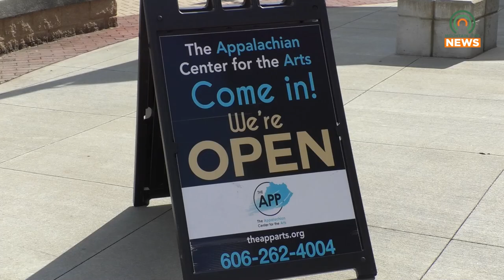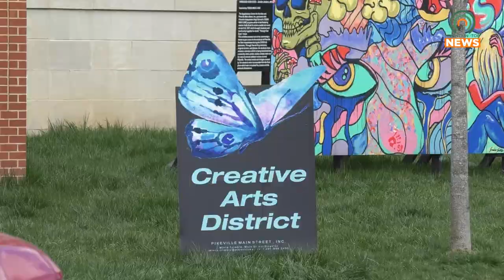Pikeville's Creepiest Story Gets a Stage Play as Part of Pikeville 200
The story of Octavia Hatcher is one of Pikeville's creepiest stories.  Sleep in Safety is a play being put on by the Appalachian Center for the Arts that will retell the story with as much historical accuracy as possible thanks to the help of an overseas director.